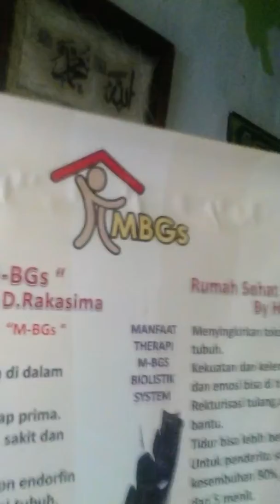Mengecek Kesehatan Pasien di Training Jari Petir dan Akupuntur Revolusioner Manusia Listrik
Training Jari Petir dan Akupuntur Revolusioner Manusia Listrik atau lebih dikenal dengan terapi Biolistrik Memiiliki Manfaat yang luaar biasa bagi terapis yang belajar memperdalam Ilmu Terapi Alternatif dengan Menggunakan Teknik Akupuntur Revolusioner Manusia Listrik.

Training dilaksanakan bisa secara Private dan Umum, jadi kami siap memberikan Training ini selama 4-6 jam bisa menjadi Terapis dan bisa buka Praktek... Bagi Anda yang berminat silakan Hub. 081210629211